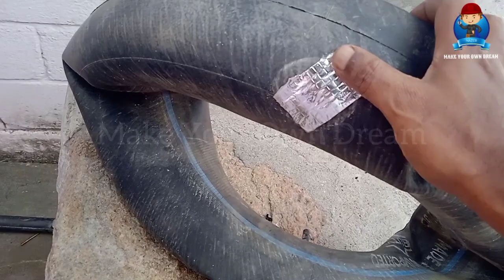Fixed dome type Biogas plant / Biogas from kitchen waste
plastic drum biogas setup